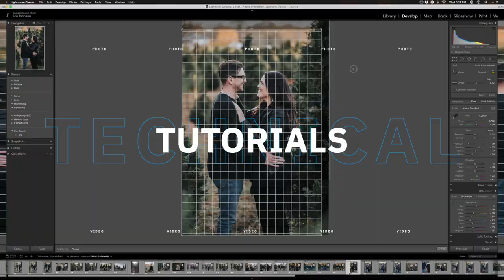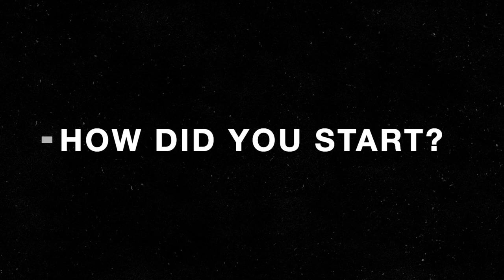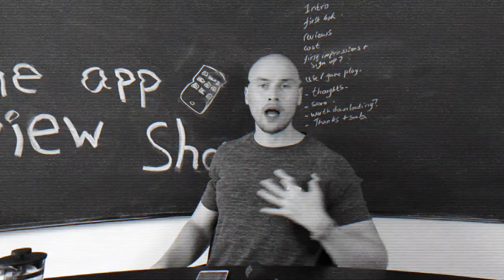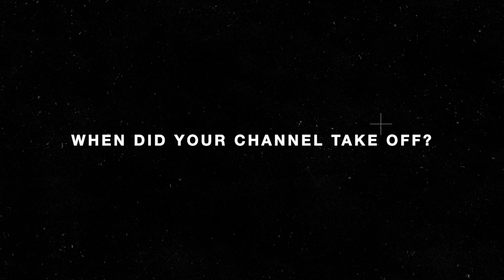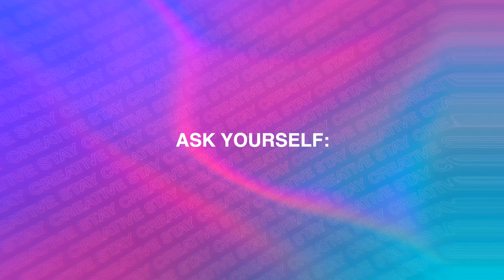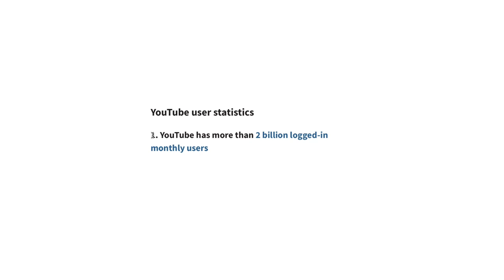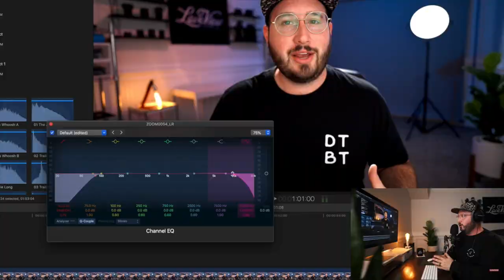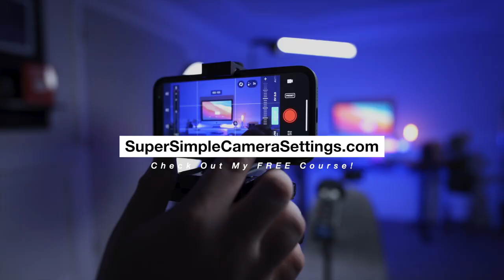How To Find YOUR Niche on YouTube - Baldcafe Interview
Harry from Baldcafe has recently hit 100k subscribers on YouTube, so I reached out to see if he would share some wisdom with us about finding a niche and thriving in it! Harry's story is incredible and I know there is gold for everyone in this interview!

TIMESTAMPS
00:00 intro
02:02 How it started
05:03 The Take Off
07:07 Choosing a Niche
11:16 Haters Gonna Hate
14:29 Last Words

My Favorite Camera
My Favorite Lens
My Favorite Video Light
My Favorite RGB Light
My Audio Recorder
My Monopod
My Gimbal
My Drone
My Studio Backdrop
LIFX Z Strip
My Camera Bag